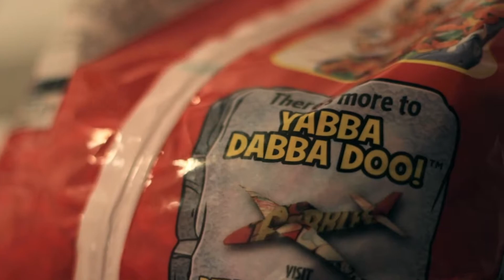Sito Np FlinTsTones (Official Video)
Sito Np New Video
Mat Presigang Sito Np